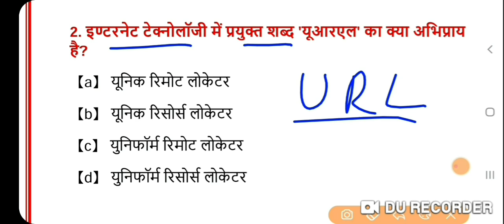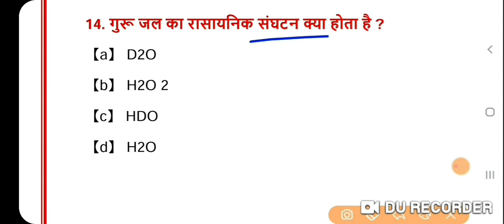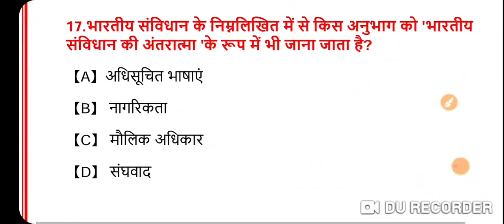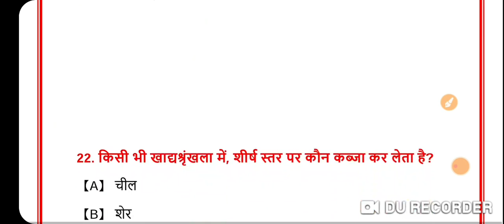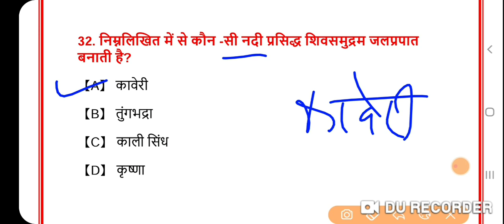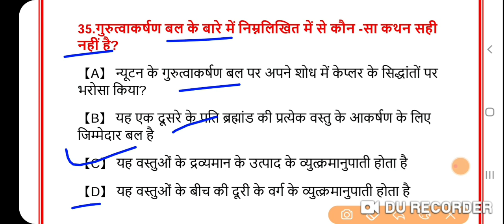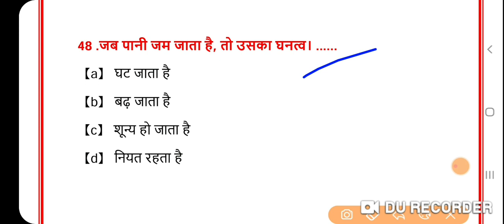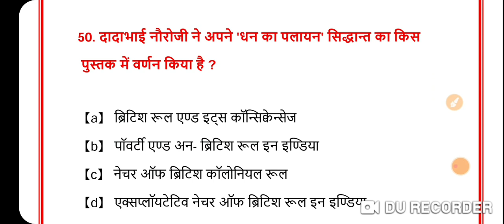SSC GD Constable Gk practice set 2021।। SSC GD Question Answe Top 50 Gk/GS practice set 2021।।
दोस्तों इस वीडियो में ssc gd constable  ka full practice  set dita Hua hai और ज्यादा पढ़ने के लिए हमारे वेबसाइट अच्छी तैयारी के लिए मेरे वेबसाइट पर विजिट करें लिंक नीचे दिया हुआ है ।  पर विजिट करें।

मेरा टेलीग्राम चैनल लिंक ज्वाइन करने के लिए नीचे दिए गए लिंक पर क्लिक करें